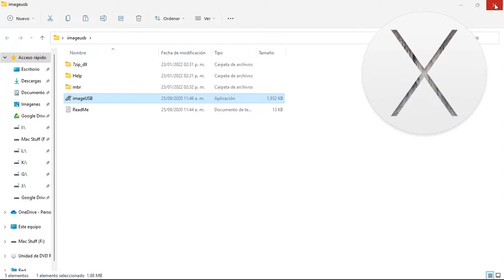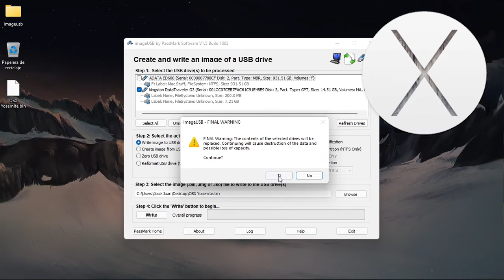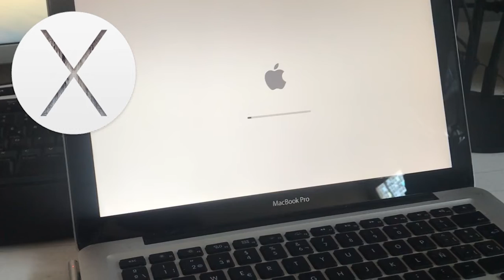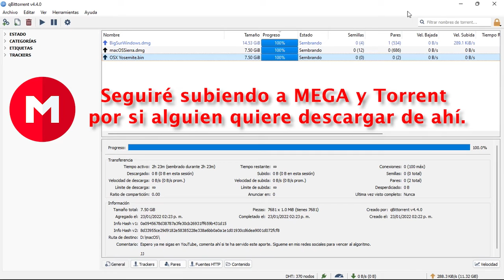👉 macOS Yosemite crea un USB booteable PARA MAC en WINDOWS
✅ Te comparto el link de macOS Yosemite en formato BIN, que grabarás en USB en Windows con imageUSB; por TORRENT.

BIN de macOS Yosemite para grabar con imageUSB en Windows. Revisa mi video de como hacer el proceso.